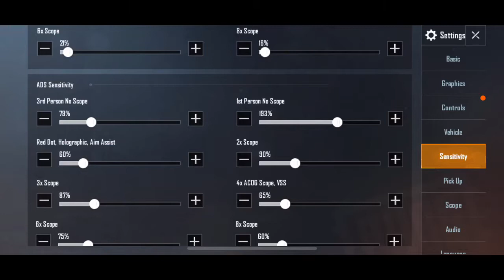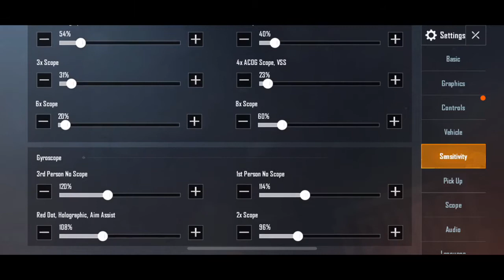PUBG Updet2019| របៀបកំណត់ sensitivity ឱ្យស្រួលលេង 2019 | PUBG Mobile | how to set sensitivity2019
Here you have my new record in pubgm! Also fighting 2 squads at the same time got my hands shaking! Haha This was epic!

❀ Who am I? ❀
Name : Sorn Bophan
Country : Cambodia
Language : Khmer / English
Server : iOS
DotA2 and Mobile Legends Caster, MC, Streamer, Influencer